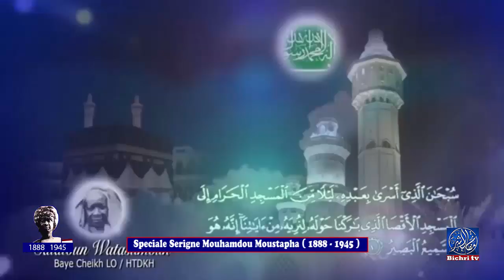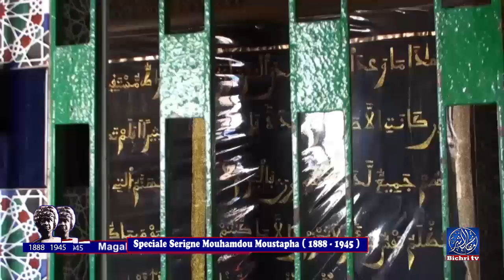Magal Darou khoudoss 2017 Plateau Special Serigne Mouhamadou Moustapha